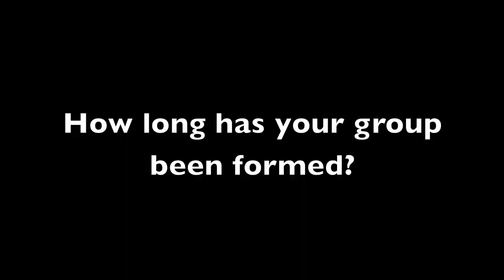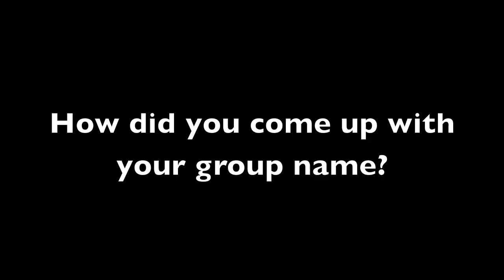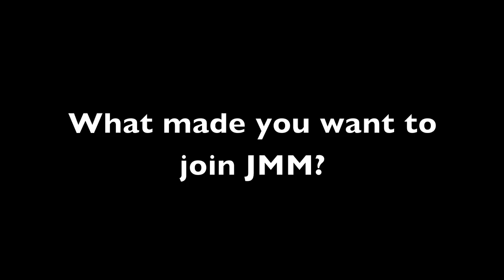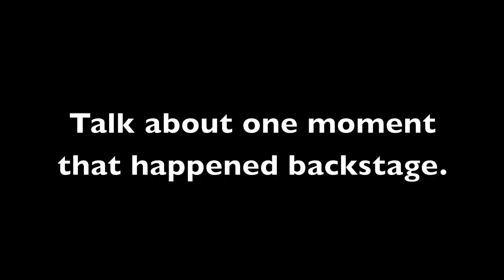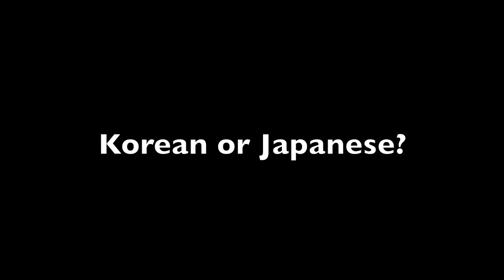Kuro Maholita - Otakuthon 2010 - J-Music in Motion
Une présentation d'Otakuthon 2010 - J-Music in Motion:
Les participants et leur expérience.
A presentation of Otakuthon 2010 - J-Music in Motion:
The participants and their experience.